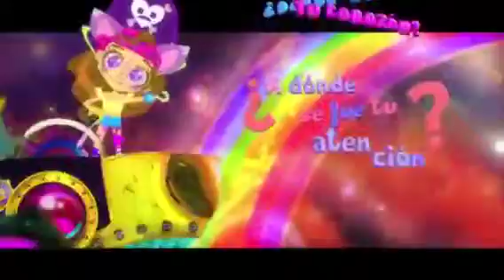Sabes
gloria trevi